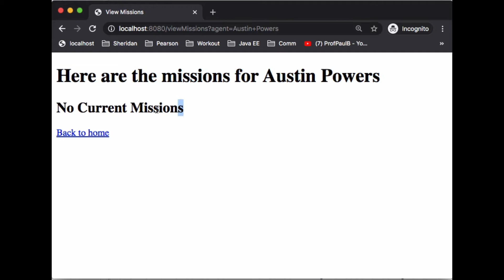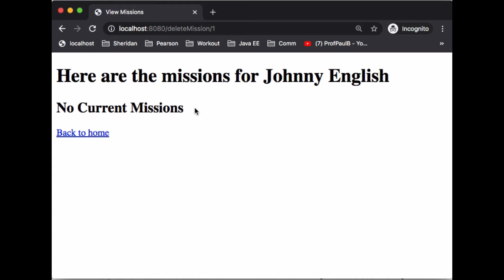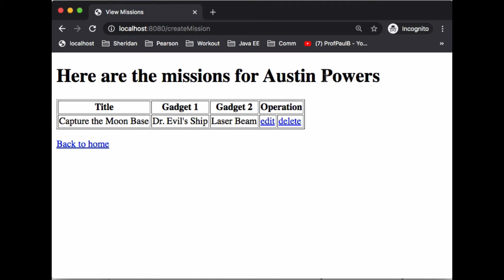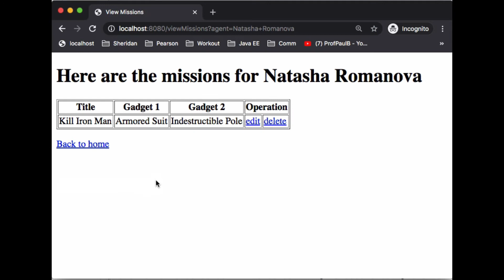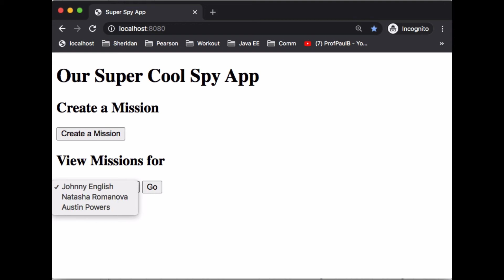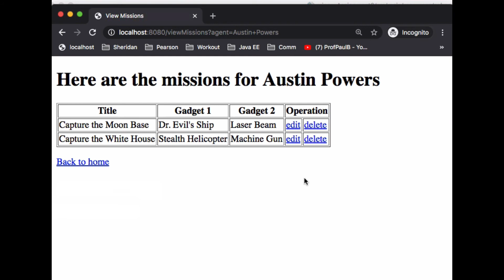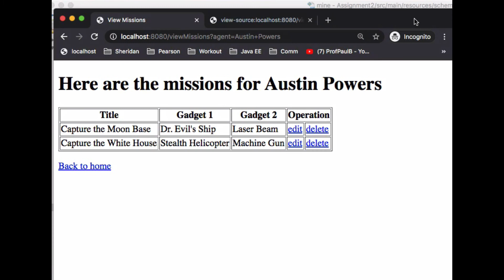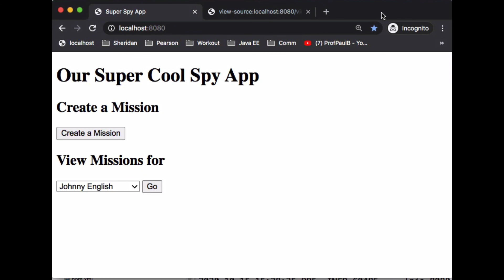Assignment 2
Create a "super cool spy app" for assignment 2. You will be using the following technologies:
- Spring Boot/Web
- Lombok
- Thymeleaf
- H2 Databases
- NamedParameterJdbcTemplate
- MapSqlParameterSource
- BeanPropertyRowMapper
- Form Binding
- Path Variables